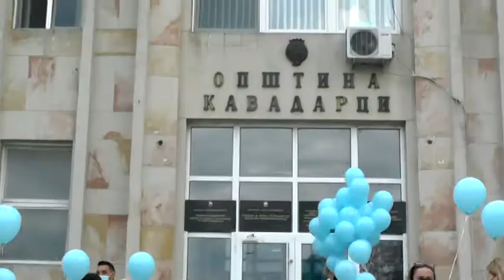Одбележан светскиот ден на свесноста за аутизам